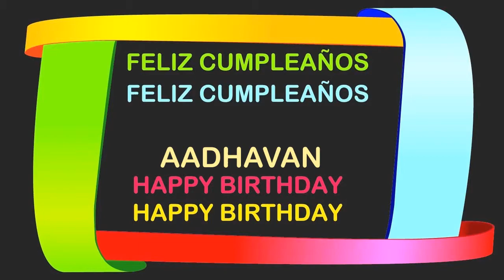Aadhavan Birthday Postcards & Postales